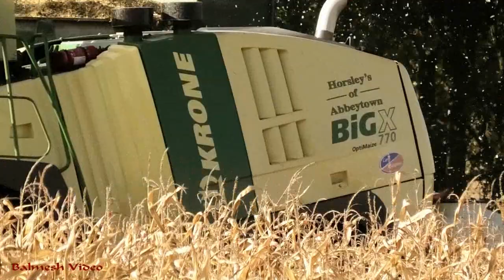Krone BigX 770 in the Maize - Six supporting tractors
Probably the last of the Maize in this area, and it's a dry day following a dry day! (It rained in the evening!)  This field is amazingly dry and OK for getting about.
My thanks To Jack who phoned, and also to Alex who texted, that they had started in this Maize.
Contractor is Horsleys of Abbeytown, and several of the tractors also, including the very clean Case 185 and a nice New Holland.